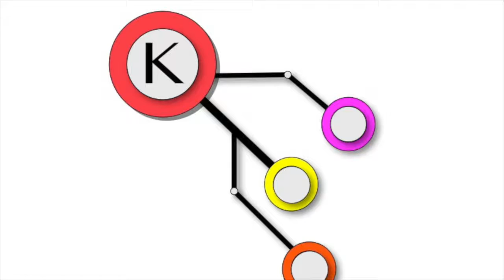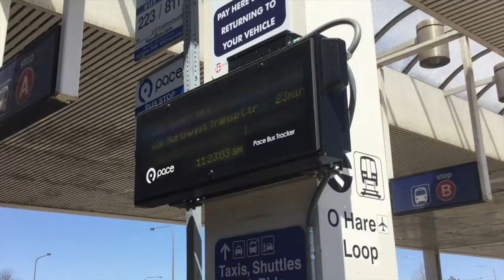[Vlog] Chicago "Red Velvet Fanmeet' Trip - Pt.2 Fanmeet day!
The day I got to see Red Velvet live at the Rosemont Theater!!

It was fun being editing this and reliving the moments of this day.
As always I hope you enjoy this footage of my trip!